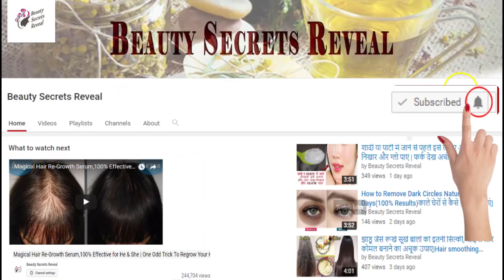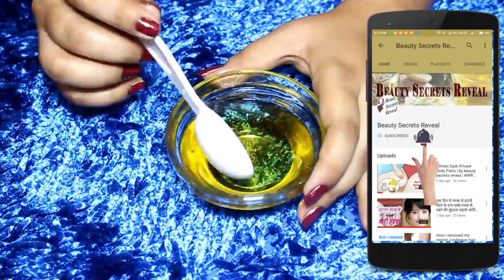इस तेल के 3 ही बार लगाने पर बालो का लम्बा | घना | मोटा | मजबूत होना शुरू | चमत्कारिक उपाय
Ingredient  ►
Vitamin-E Capsule
Coconut Oil
Castor Oil
Olive Oil

BENEFITS OF VITAMIN E FOR HAIR
Stimulates Hair Growth
Vitamin E repairs damaged hair follicles and encourages healthy hair growth.Vitamin E oil contains antioxidants that improve the circulation of blood to all parts of the body, including the scalp. It conditions your hair from the root to the shaft and ensures healthier growth.Prevents Premature Graying
Vitamin E oil is very effective in slowing down the aging process, be it your skin or hair.
The potent antioxidants present in this vitamin E can effectively prevent the corrosion of tissues, thereby reducing the probability of premature graying.Gives Lustrous Hair
Oiling your hair with vitamin E oil on a regular basis deeply conditions the hair and makes it healthier and shinier than before.
Vitamin E is a natural moisturizer that keeps your scalp in good condition. Also, since vitamin E can be directly applied to your hair to condition it and make it smoother and softer.Repairs Split Ends
Split ends and other damages caused due to constant blow drying, curling, and coloring are some of the common problems associated with hair. They can be treated at home with the help of vitamin E oil.The vitamin E helps strengthen and smoothen the cuticles of your hair, thereby reducing instances of splitting and breakage

Castor oil carries ricinoleic acid and omega- 6 essential fatty acids, which accelerate blood circulation to the scalp, hence increasing hair growth. It works on nourishing the scalp and strengthening the roots with the help of essential nutrients

Coconut Oil For Faster Hair Growth. Use coconut oil as a natural way to help your hair grow longer, thicker, and faster. The vitamins and essential fatty acids naturally found in coconut oil nourish the scalp and help to remove sebum build-up from hair follicles.

 olive oil to help bring moisture back to the hair, leaving it healthy-looking and shiny. Rich in vitamins A, E and antioxidants, olive oil helps protect the keratin in hair and seals in moisture. According to Elle, olive oil can remove the buildup of sebum that impedes the formation of new hair follicles and hinders hair growth

Almond oil contains all kinds of healthy ingredients for hair like Omega-3 fatty acids, phospholipids, vitamin E, and magnesium. Using almond oil nourishes and strengthens your hair, and is optimal for treating hair loss and damaged hair.